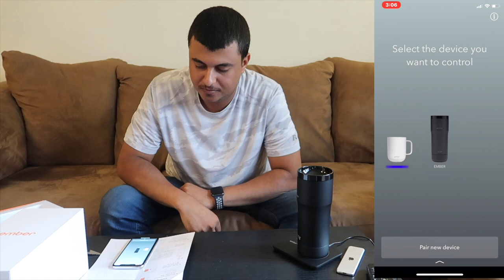مراجعة EMBER MUG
انستغرام Instagram

رابط الشراء